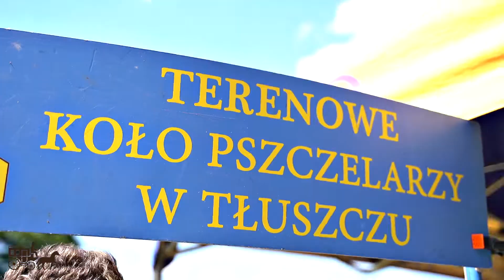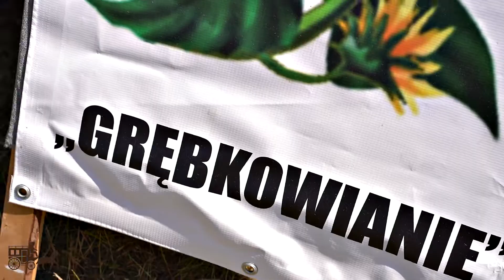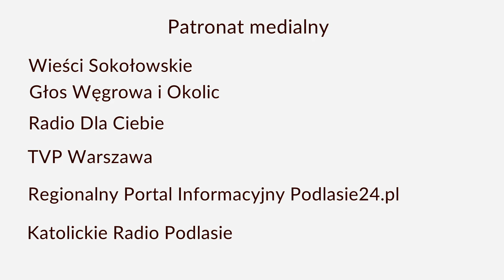IX Międzynardowy Turniej Smaków w Nowej Suchej k. Grębkowa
IX Międzynarodowy Turniej Smaków na szlaku Wielkiego Gościńca Litewskiego za nami. Tegoroczna edycja odbyła się w niedzielę 26 czerwca 2022 roku pod nazwą „Dziedzictwo smakiem zapamiętane”. Podobnie jak w zeszłym roku turniej zorganizowany został w Muzeum Architektury Drewnianej Regionu Siedleckiego w Nowej Suchej k. Grębkowa.